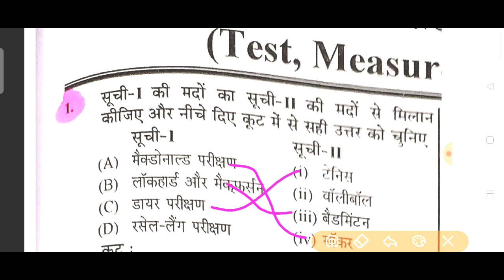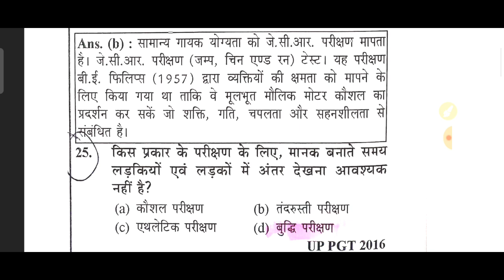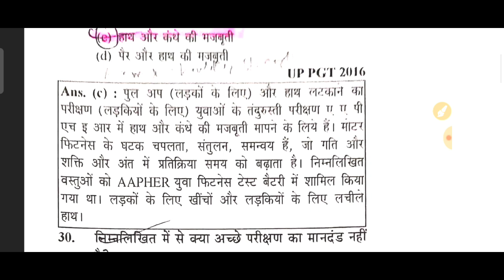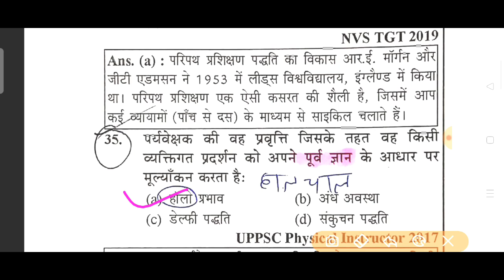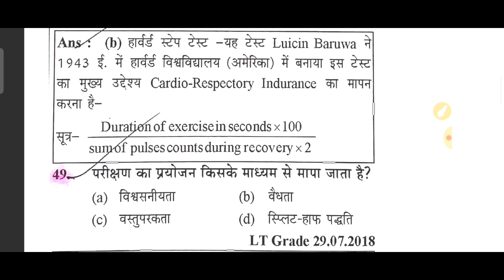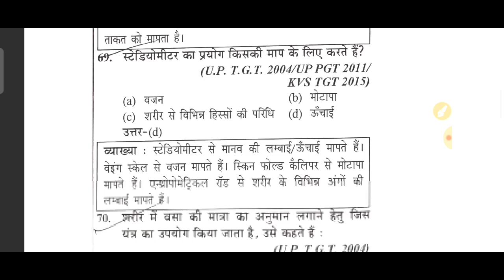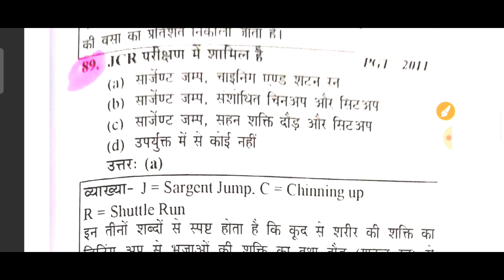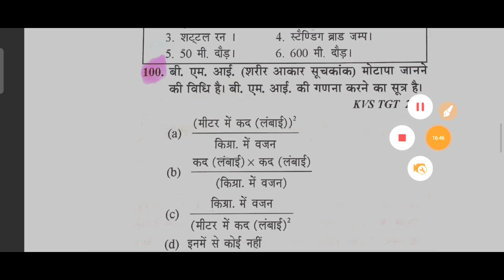शारीरिक शिक्षा-100 MCQ Test Series- Rajasthan PTI, UP TGT, NVS, DSSSB, HTET, Old Question paper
PhysicalEducation 100 MCQ Test Series- Rajasthan PTI, UP TGT, NVS, DSSSB,  HTET, Old Question paper

KVS physical education
NVS physical education
Sports and games
physicaleducation MCQ
Special Olympics
KVS physical education
NVS physical education